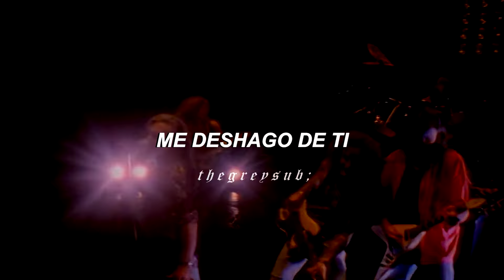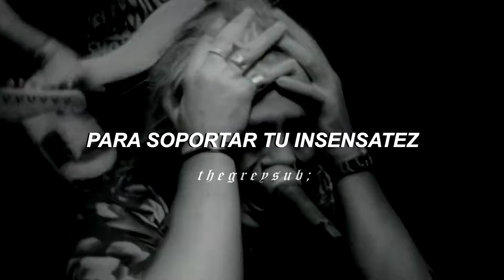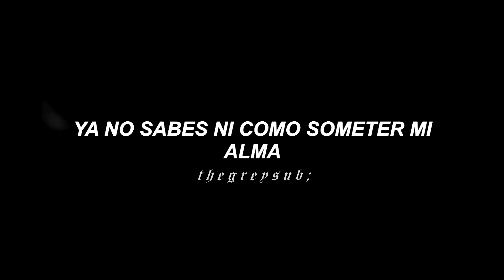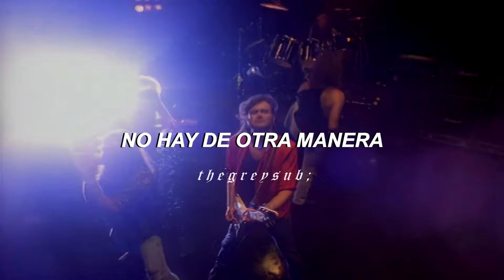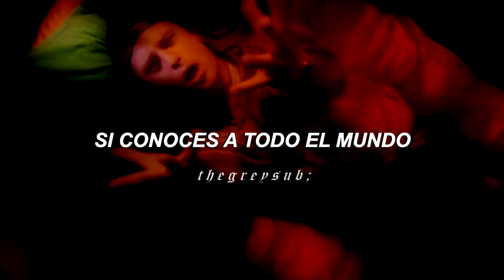Helloween - Mr. Ego (Take Me Down) // Subtítulos En Español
⛧𝕷𝖞𝖗𝖎𝖈𝖘:
Just let me feel it
If I let someone down
Please welcome
Him on the losing side

I shake you off
And make my choice
Don't wanna hear you
Your slimy voice
Please go down, please
I don't wanna feel you around me

Take me down to a higher ground
To survive your mindless sound
If you know all the people
Why are you alone?
You'll be goin' down

I feel that man
On my back
Don't promise any crap
Someone will break your neck
You don't know how
To soak my soul

You told nothing but lies
C'mon, go down with your ego

Let me go ahead, let me go

I will find an explanation
Where's my only destination
Separated ways now and forever
Is the only and only measure

Tales full of exaggerations
No more manipulations
And I think you are not funny
Your brain is just a bloated dummy

Helloween
Master Of The Rings
1994